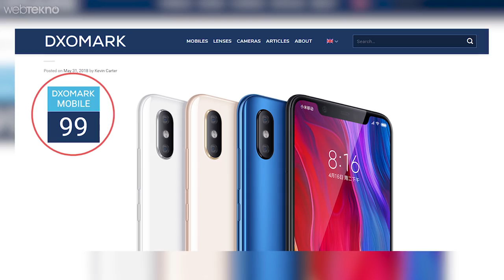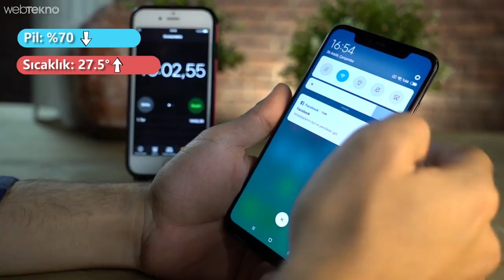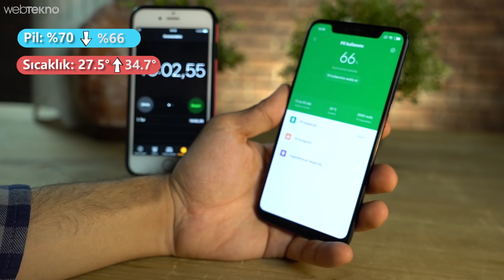Xiaomi'nin İçi Dışı Bir(!) Telefonu Xiaomi Mi 8 Pro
Merhaba Webtekno Takipçileri. Bu videomuzda sizlerle birlikte içi dışı bir telefon Xiaomi Mi 8 Pro’yu inceliyoruz.

Telefona içi dışı bir dedik. Neden bu tabiri kullanıyoruz Çünkü telefonun arka yüzeyi transparan ve telefonun donanımsal bileşenlerini çıplak gözle görebiliyoruz. O sebepten gelin incelemeye tasarım ile başlayalım.

Transparan titanyum renk ismiyle satılan bu üründe sizin de görsellerde görebileceğiniz üzere varını yoğunu ortaya döken bir arka tasarım var. Telefona gücünü veren bileşenleri bu arka tarafta görebiliyoruz. Şimdilik her şey güzel gözüküyor. Ancak işin aslı öyle değil. Orada gördüğümüz bileşenler aslında plastik ve donanım açısından hiç bir şey katmıyor. Yani tamamen plastik bir parça. Görüntüden ibaret. Yalan. O sebepten bu kısmı pas geçebiliriz.

Tasarım ile ilgili birşeyler daha söylemek gerekirse arka ve ön tarafta gorilla glass 5’i görüyoruz. Bu iki camı ortadan geçen alüminyum kasa ayırıyor. Arka tarafta biraz plastik hissiyatı var. Bu da elden kaymamasına imkan sağlıyor. Ön tarafta tabi ki olmazsa olmaz çentiğimiz yer alıyor. 6.21 inçlik super amoled ekranımız 1080’e 2248 piksel çözünürlüğe sahip. Ekranda önemli bir detay daha var. İçine gömülmüş parmak izi okuyucusu. Gayet stabil ve hızlı çalışıyor. Hatta sanki mate 20 pro’dan bir tık daha iyi gibi geldi bana. Bir güvenlik önlemi daha mevcut tuş kilidini açmamız için. Tahmin edebileceğiniz gibi yüz tanıma özelliği. Yüz tanımayı kızılötesinin nimetlerinden faydalanarak yapıyor. Ortam karanlık bile olsa sorunsuz algılayabiliyor. Gayet hızlı çalışıyor bu özellikte.

Şimdi tasarımı bir kenara bırakalım ve merak edilen bir diğer noktaya değinelim. Yani kameraya. Kamera tarafında aslında ekstra söylenecek çok bir şey yok arkadaşlar. Çünkü Mi 8’de gördüğümüz kameranın aynısı. O kamera DXoMark üzerinden 99 puan almıştı. Gayet iyi özellikler taşıyordu. Yine de tekrar üstünden geçmek gerekirse birisi geniş birisi telefoto olmak üzere iki lensimiz var. İki kameramızda 12 mp değerinde. Birisi f1.8 diğeri f2.4 diyafram değerine sahip. Yapay zeka, portre modu, ağır çekim gibi detaylar aynen yerini koruyor. Arka kamerasını şahsen beğeniyorum. Gayet güzel işler çıkarabiliyorsunuz.

Ön kameraya geldiğimizde ise 20 mp f2.0 diyafram değerini görüyoruz. Kendi fiyat aralığında baktığımız zaman iyi bir ön kamerası olduğunu söyleyebiliriz. Yine ön kamerada da portre modunda fotoğraflar çekebiliyoruz. Ön kamerada video çözünürlüğümüz 1080P.

Genel olarak mi 8’in kamerasını, özellikle portre modunu zaten beğenmiştik. Pro versiyonu için de aynı şeyi söyleyebiliriz.

Şimdi biraz da donanımdan bahsedelim. İşlemci tarafında günümüzün en güçlü mobil işlemcilerinden birisi snapdragon 845 yer alıyor. Tabi grafik işleme biriminde de adreno 630’u görüyoruz. 8 gb ram’e 128 gb’lık hafıza eşlik ediyor. Çift sim karta müsaade eden telefonumuz üzerine binen yüklerden hiç şikayet etmiyor. Gayet güzel ve akıcı bir şekilde çalışıyor. Gelin şimdi bu donanımla 10 dakikalık pubg deneyimi yaşayalım. Hem pilden bahsedeyim hem de ne kadar ısındı ona bakalım.

Pil konusunda genelde övdüğümüz mi 8 proyu malesef pek övemeyeceğiz. mi 8’de 3400 mAh olan pilimiz ne hikmetse 3000 mah’e çekilmiş. Çok uzun bir test yapamamış olsam da kullandığım süre boyunca yoğun kullanımımda bir günü tam çıkaramadı diyebilirim. Ancak standart bir kullanıcı için rahatlıkla 1 günü çıkarır. Ancak daha fazlasını da beklememek gerekiyor.

Artık yavaş yavaş son sözlerimize gelelim. Telefonu internet üzerinden yaklaşık 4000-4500 tl civarında bulabiliyorsunuz. Ekran içine gömülü parmak izi okuyucusu, gayet güzel kamerası, üst düzey donanım özellikleriyle parasını hakediyor. Ancak neredeyse 1000 lira ucuza hemen  hemen aynı özellikleri taşıyan ama arkası şeffaf olmayan mi 8 alabilecekken ki şeffaf olması da sadece şekilden ibaret, 2 gb fazla ram için değer mi değmez mi bunu da sizin takdirinize bırakıyorum. Yani paranız kısıtlıysa daha uygun seçenekli olanı tercih etmek daha doğru.